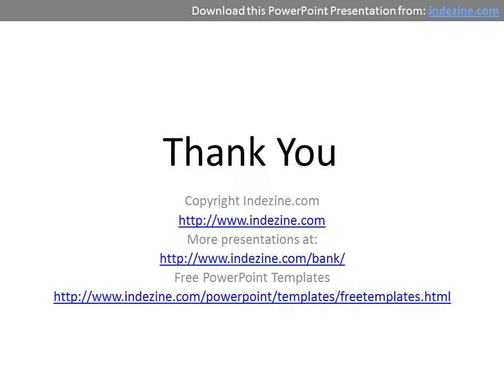Free Text Effects for PowerPoint - Diagonal Patterns (Red with Black and White)